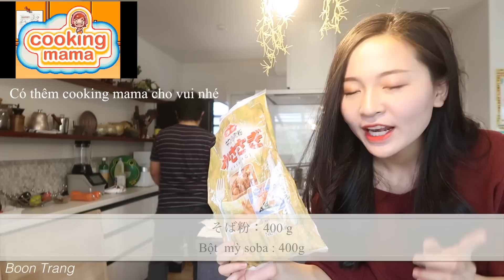[DU HỌC NHẬT ] LẦN ĐẦU LÀM MÌ SOBA | CUỘC SỐNG TẠI NHẬT | WITH COOKING MAMA | BOONTRANG VLOG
Mình đã trở lại với một video mới quay lại quá trình LẦN ĐẦU TIÊN LÀM MÌ SOBA !!
Mì Soba là 1 món mì truyền thống tại Nhật , vào mùa hè người Nhật ăn loại mì này khá thường xuyên . Và trong video này mình được một bác người Nhật hướng dẫn cho cách làm mì soba tại nhà và làm từ công đoạn trộn bột tới lúc thành bát mì hoàn chỉnh .
Một video mang tính giả trí xíu nên mình cho thêm vài đoạn trong cooking mama vào ( ngày xưa chơi cooking mama là lần đầu tiên gían tiếp làm loại mì này ) không biết các bạn còn nhớ cooking mama không nhỉ ? ^^

Liên kết với mình trên insta và facebook nha
Insta là nơi mình chia sẻ về cuộc sống tại Nhật , chuyện làm đẹp và rất nhiều thứ nữa